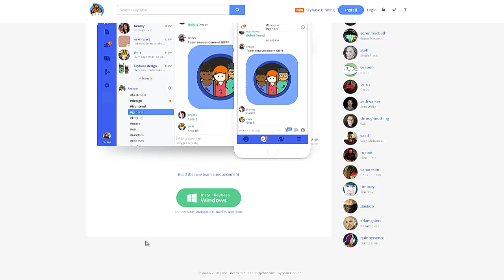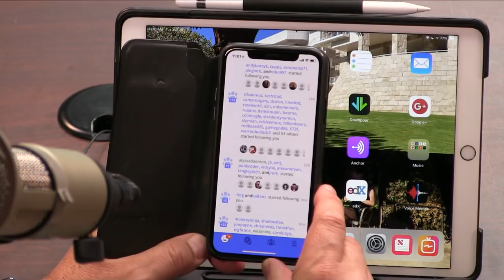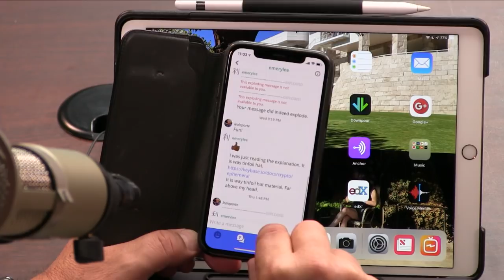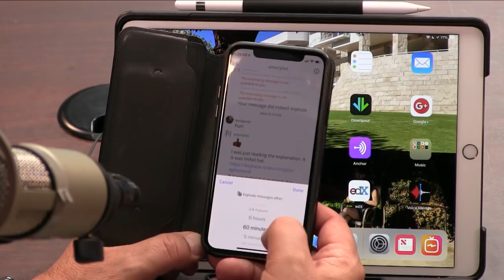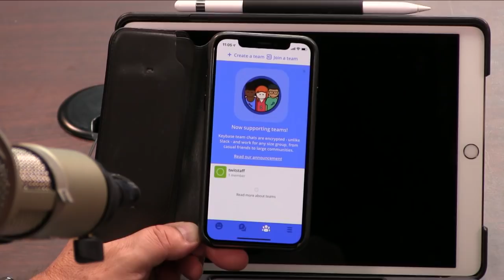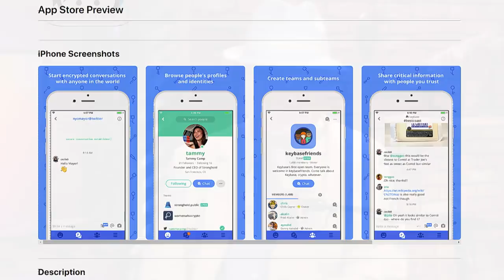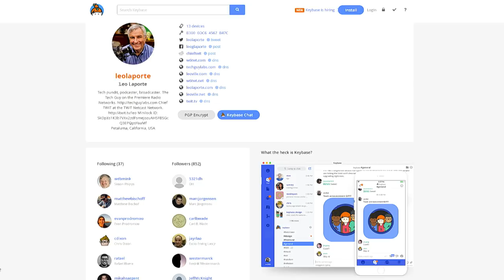Keybase for iOS: Review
Leo Laporte explores Keybase for iOS: Crypto for Everyone. The free app lets use write securely on Twitter, reddit, Facebook, github, and more. All messages are secure and end-to-end encrypted. Also includes exploding messages. Leo also shows how to create teams on the app for secure group messages.